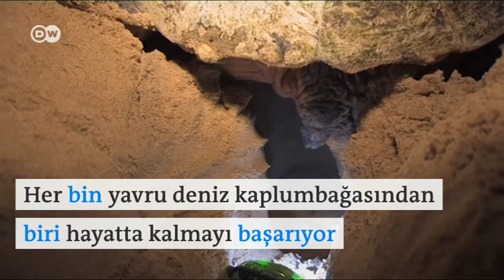Caretta Carettaların yaşam riski artıyor - DW Türkçe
Bilim insanları Güney Afrika’da yaşayan Caretta Caretta dişilerinin küçüldüğünü kaydetti. Sebebini araştıran bilim insanları deniz kaplumbağalarının küçülmesinin yaşam şansını daha da azalttığını belirtiyor.